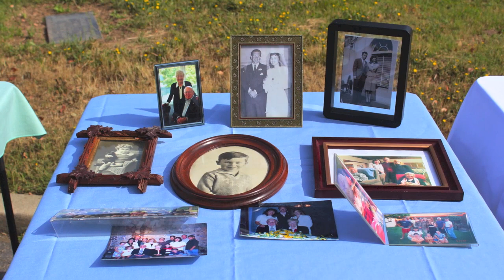Sunnyside Cemetery Long Beach Doves 714 903 6599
White Doves Services for Funerals .Service for White Dove Releases in Long Beach Whittier California we also service Hollywood Hills CA. We service all Los Angeles Cemeteries plus Orange County Newport Beach Harbor, Los Angeles Harbor Burial at Sea plus Ash Scattering and Cemetery Dove Releases plus Yacht Rentals in Huntington Beach White Dove Services plus video - Photos by Newport Coast White Dove Release in all So Cal Memorial Parks.